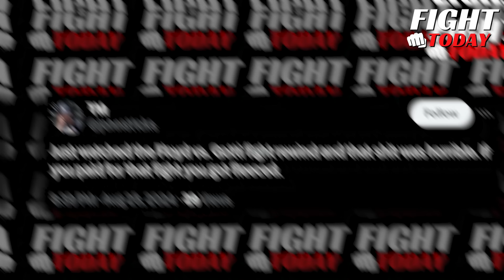Canelo Alvarez Came To CONGRATULATE Floyd At Hotel Lobby In Mexico After John Gotti Victory